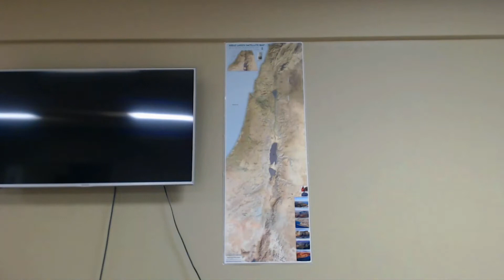Jude Part 1